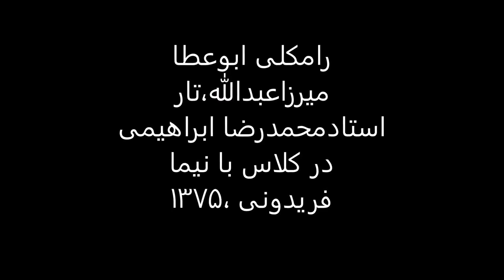رامکلی ابوعطا میرزاعبدالله،تار استادمحمدرضا ابراهیمی در کلاس با نیما فریدونی ،1375.mp4